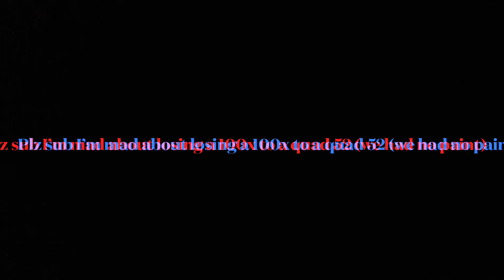I lost again